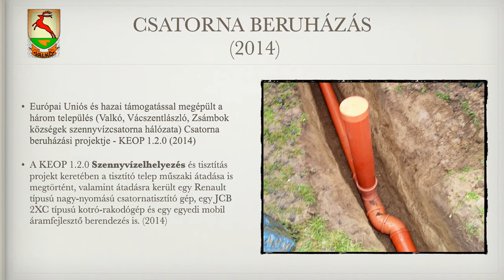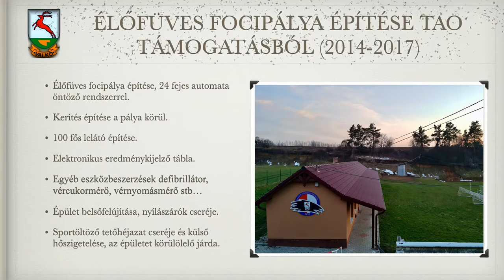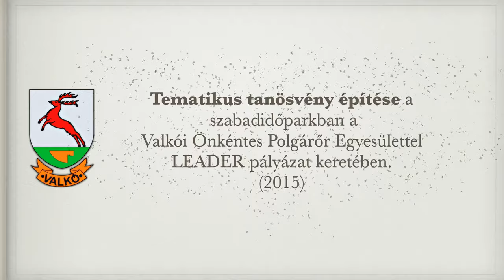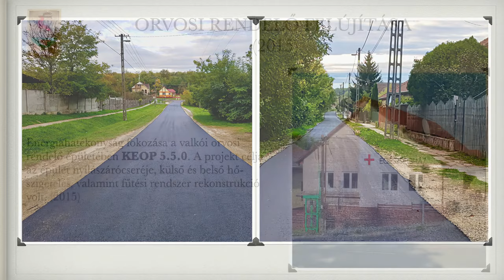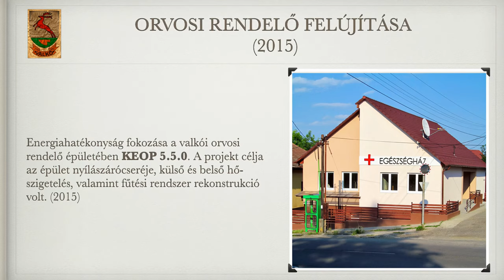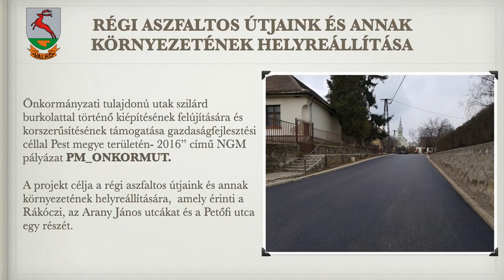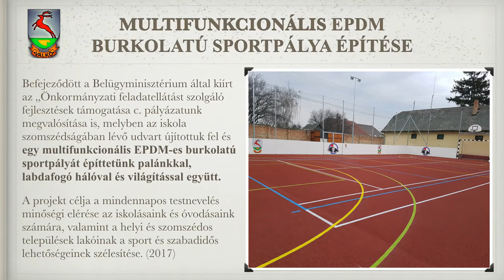VALKÓ NAGYKÖZSÉG 📰 BERUHÁZÁSOK 🗽 (2014 - 2018)❗ 4K